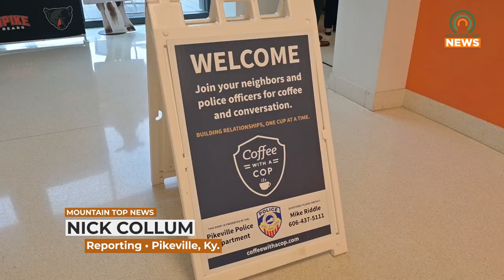Pikeville Police Share Coffee with the Community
Pikeville Police held Coffee with a Cop to sit down with and get to know the community.